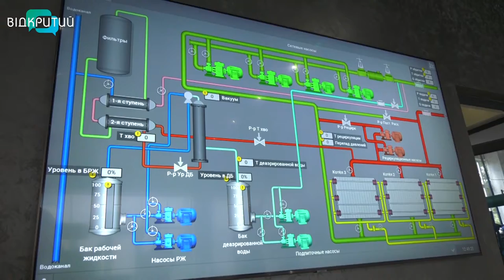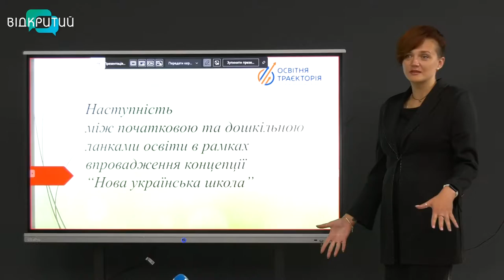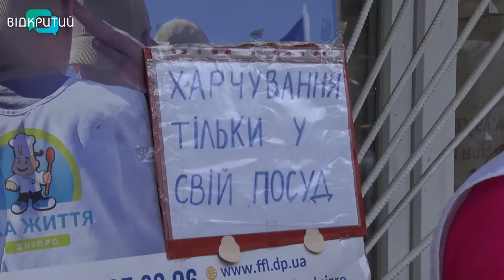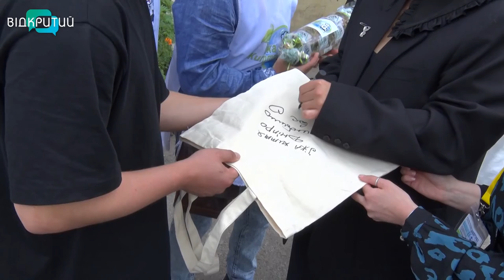Новини OPEN NEWS від 13 вересня 2022 року 18:15